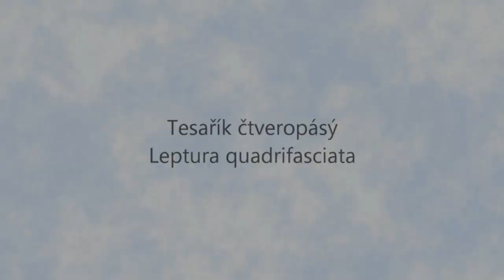Leptura quadrifasciata - Tesařík čtveropásý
Souřadnice - N49°53'7.85 E18°9'54.12